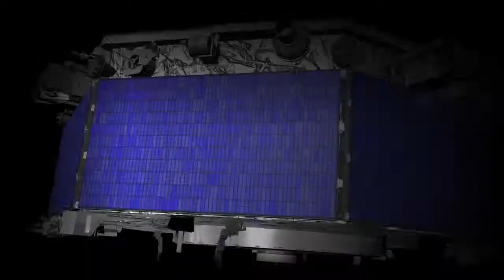NASA | MMS Mission Trailer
In March 2015, NASA will launch four identical spacecraft to study how magnetic fields around Earth connect and disconnect, explosively releasing energy -- a process known as magnetic reconnection.

The Magnetospheric Multiscale, or MMS, mission will provide the first three-dimensional views of this fundamental process that can accelerate particles to nearly the speed of light. MMS uses Earth's protective magnetic space environment, the magnetosphere, as a natural laboratory to directly measure reconnection. Reconnection is a common processes in our universe; occurring in space near Earth, in the atmosphere of the sun and other stars, in the vicinity of black holes and neutron stars, and at virtually any boundary between space plasmas, including the boundary between our solar system's heliosphere and interstellar space.